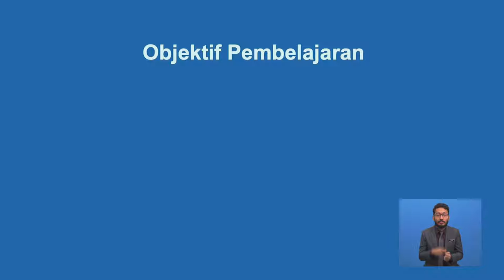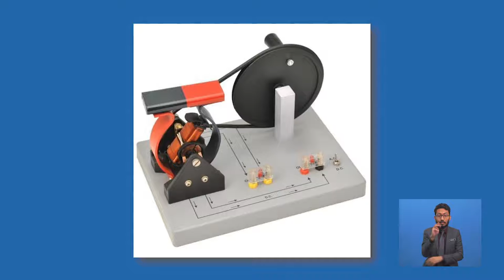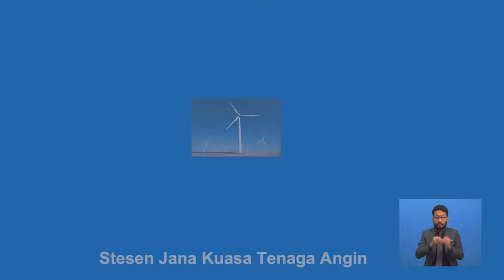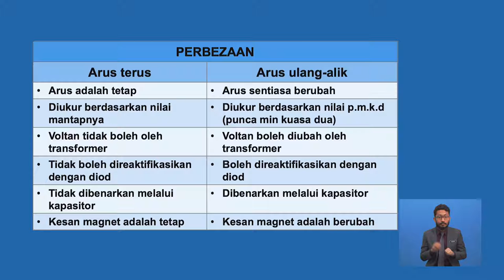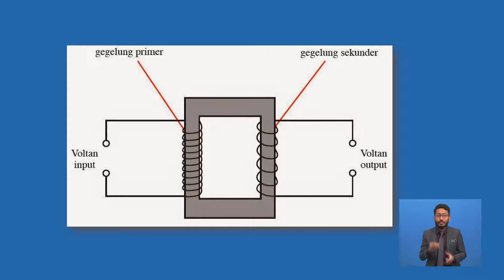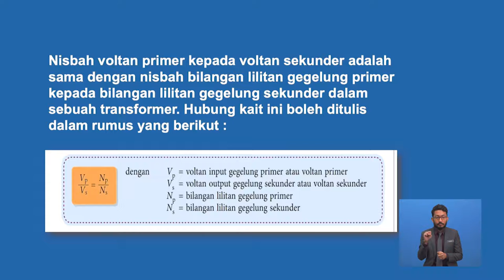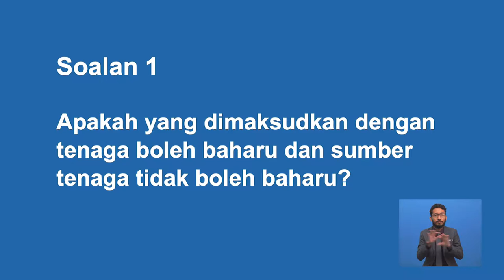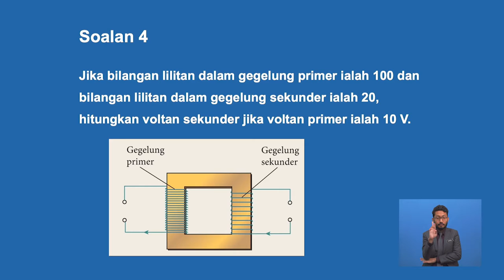Tingkatan 3 | Sains | Penjanaan Tenaga Elektrik Dan Transformer | R267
Tajuk inimembincangkan  bagaimana elektrik dihasilkan dan stesen-stesen janakuasa yang wujud di negara kita serta jenis-jenis transformer beserta fungsi dan aplikasinya.